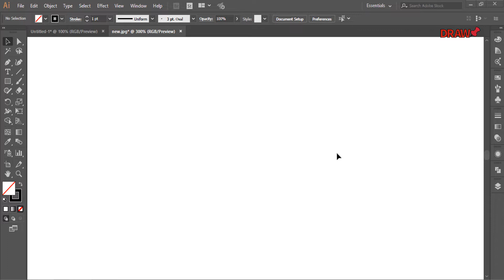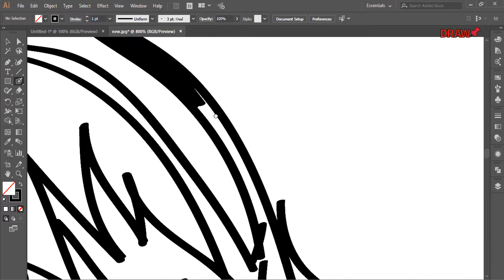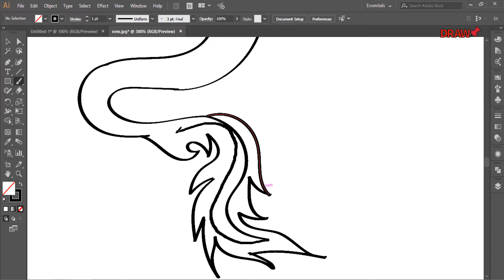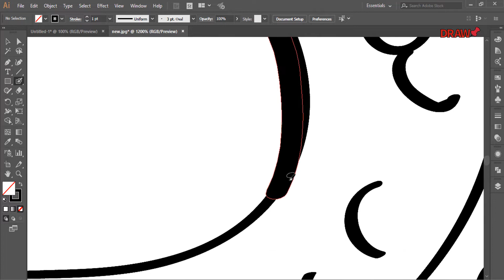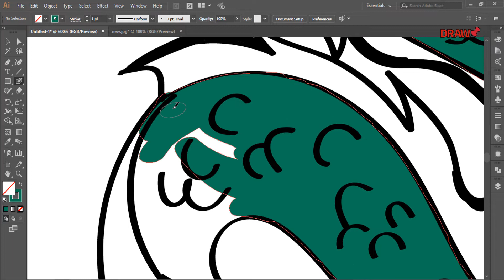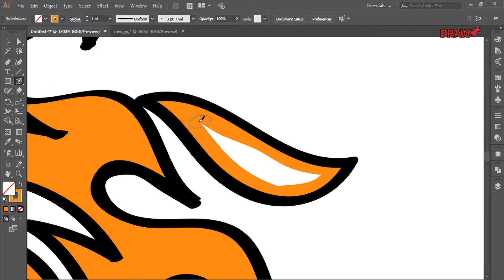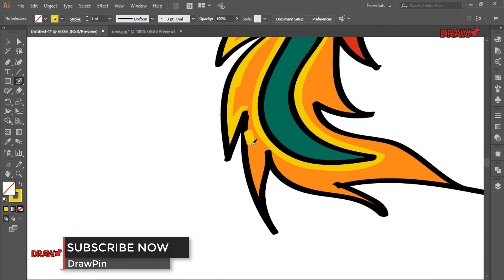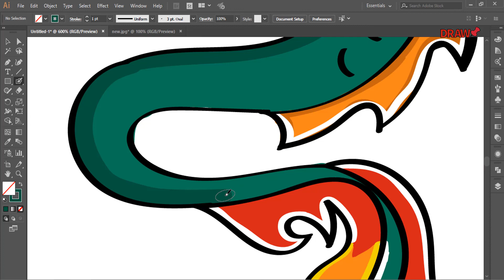How To Draw A Dragon Realistic Step By Step Easy For Kids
Share How To Draw A Dragon Realistic Step By Step Easy For Kids video with your friends.

Hit Like in How To Draw A Dragon Realistic Step By Step Easy For Kids video is really wonderful to me.

x

"Drawpin" Message: Please comment on what you want to know about How To Draw A Dragon Realistic Step By Step Easy For Kids